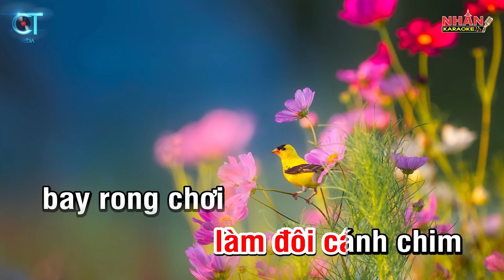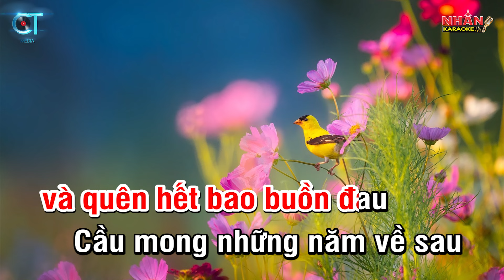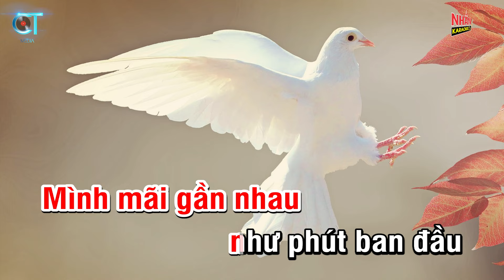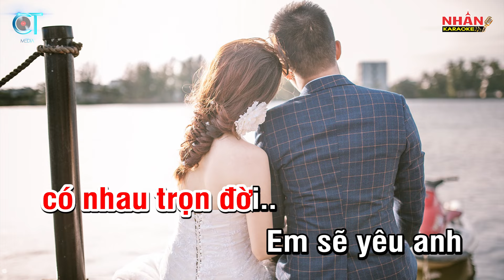Karaoke Có Nhau Trọn Đời Tone Nữ | Nhan KTV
♡ Sáng tác: Đức Trí
♡ Hợp âm: Tone Nữ F#
♡ Hình ảnh từ Pixapay